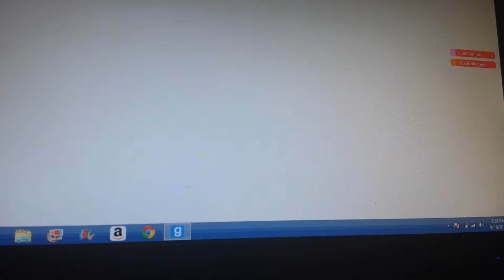When I see zombies